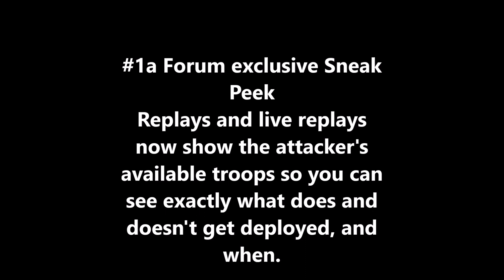Clash of Clans - New Update! WALL Update! Sneak Peak 1 Elixer Buys Walls?!?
Wasssup JuanNation!
Today the first sneak peak came out and I just had to give you all the details. What do you guys think about the update coming out, will it be good or bad?
- John